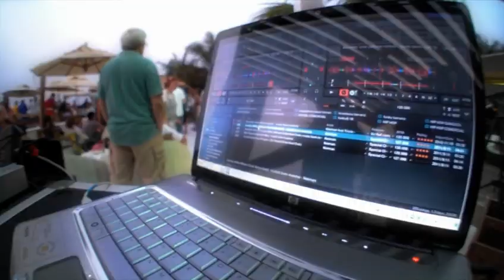dj claudio teixeira@tamariz luanda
AMIGOS E AMIGAS ESTE É UM DOS MEUS SPOTS EM LUANDA ONDE REINA O BOM SOM E ANIMAÇÃO. SUN SET PARTY
BEVEMENTE POSTAREI OUTROS PLACES ONDE TOCO.
ESPERO QUE GOSTEM
DJ CLAUDIO TEIXEIRA IN THE BEACH
ESTE VIDEO É APENAS UMA DEMO NAO TERMINADA.